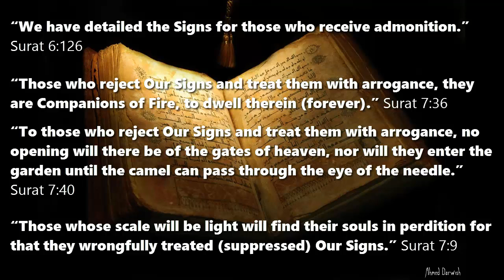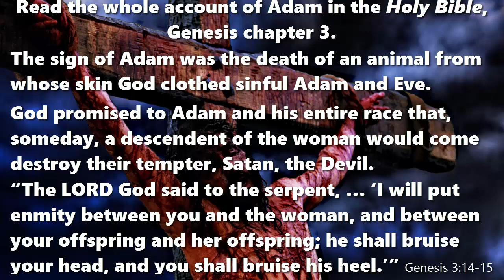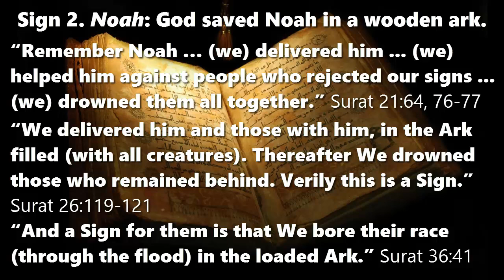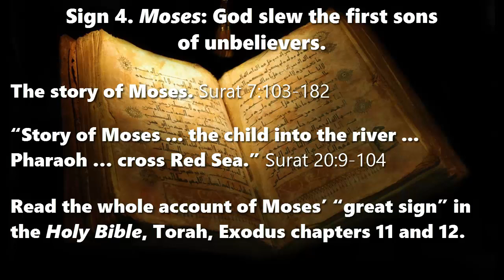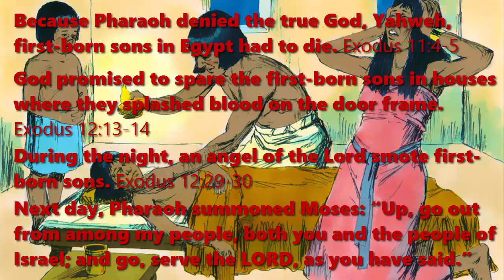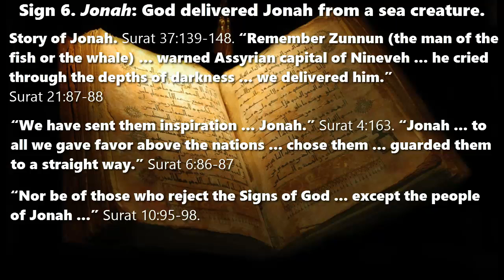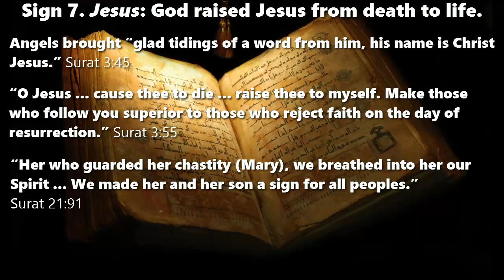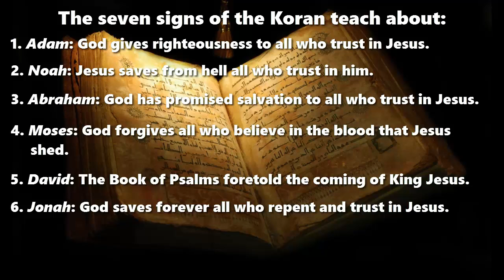Seven Signs of the Quran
“We have detailed the Signs for those who receive admonition.” Surat 6:126

The Seven signs were given to these seven biblical Prophets.

1. Adam: God clothed Adam with raiment of righteousness.
2. Noah: God saved Noah in a wooden ark.
3. Abraham: God commanded circumcision and sacrifice.
4. Moses: God slew the first sons of unbelievers.
5. David: God gave the Book of Psalms (Zabor) to David.
6. Jonah: God delivered Jonah from a sea creature.
7. Jesus: God raised Jesus from death to life.